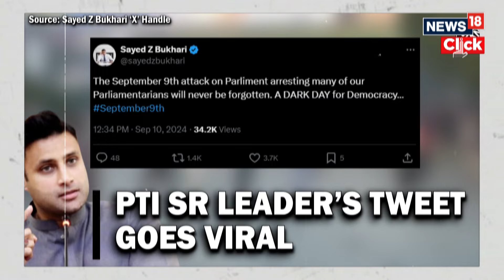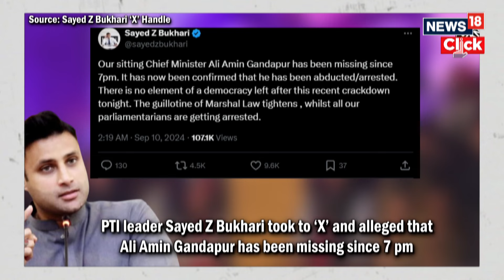PTI Leader Who Said 'Will Take First Bullet' Demanding Imran Khan's Release, ‘Goes Missing’ | N18G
Hours After delivering a fiery speech amid protests in Pakistan, KPK CM, PTI leader Ali Amin Gandapur allegedly went missing.